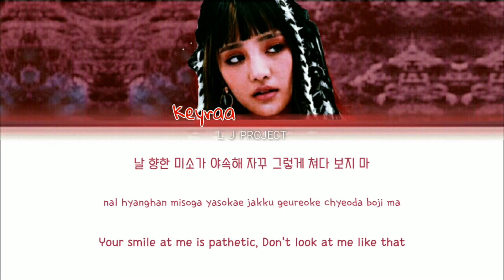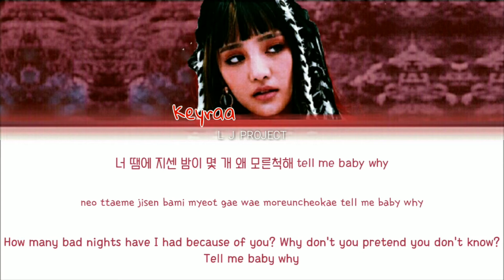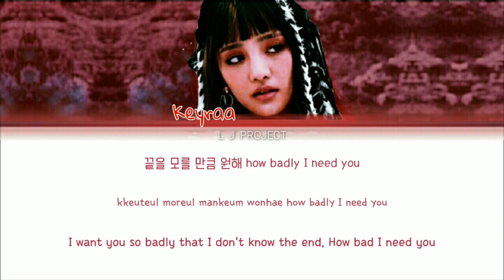[SPECIAL COVER] What You Waiting For Somi Cover By Keyraa (G)I-DLE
Original Song by Jeon Somi
Special Leo & Olive Wedding

Hai LJ Fams.
Satu bulan yang lalu, Leonardo & Olive melangsungkan pernikahannya pada tanggal 19 September 2020.
Dalam acara ini, beberapa idol LJP ikut berpartisipasi memeriahkan acara pernikahan Leonardo & Olive salah satunya Keyraa
Selamat mendengarkan.

What You Waiting For Somi

Editor :

Ccl
Zerolith Zhippora

Composer
Keyraa (G)I-DLE

Contact Manager

for any business, collaboration or something else.

[LJP Official Account]